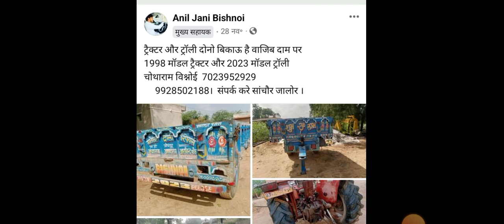Massey Ferguson 1035 Di bikau tractor मैसी फर्ग्यूसन ट्रैक्टर ट्राली बिकाऊ दोनों साथ में सस्ते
आपको पूरी जानकारी वीडियो में मिल जाएंगे एक बार पूरा वीडियो जरूर
और माली के मोबाइल नंबर।  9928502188
ट्रैक्टर की आपको पूरी जानकारी जरूर मिल जाएंगे तो एक बार सभी लोगों से निवेदन है कि एक बार पूरा वीडियो जरूर देखें आपको ट्रैक्टर और ट्राली दोनों ही साथ में मिल जाएंगे